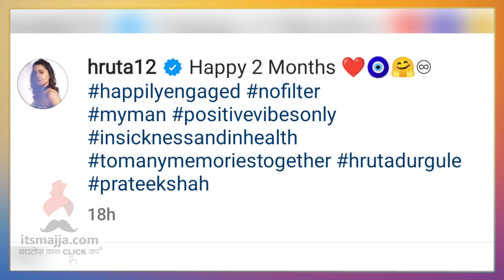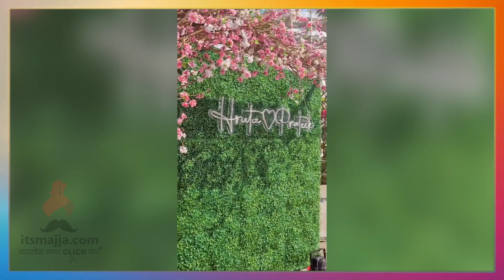हृताची प्रतिकसाठी रोमँटिक पोस्ट | Hruta Durgule & Prateek Shah | Itsmajja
अभिनेत्री हृता दुर्गुळेची होणाऱ्या नवऱ्यासाठी खास पोस्ट, व्हिडिओ नक्की बघा